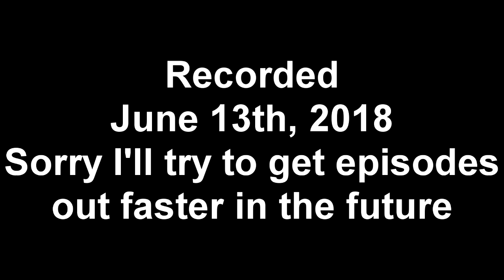Looking Back at E3 2018 and Forward to E3 2019 | THE SHADIC ZONE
Hey guys, this is about a month late (because I deleted the project file by accident) and I wanted to get this out before I even begin recording for the next episode. On Today's Shadic Zone I have EternalOblivion96 and ProdigyxCD on to discuss E3 2018.

Hello everybody this is Shadicstick and I upload Sonic, Nintendo, RPG, and just gaming content in general so make sure to subscribe and like all my videos and favorite a few if they interest you that much ;) Thanks !

►Intro

Song: Sonic The Hedgehog Remix - The Frozen Horizon Zone (Chillstep) by Jon Minase

Intro Logo by Stevingesus

►Featured Songs: